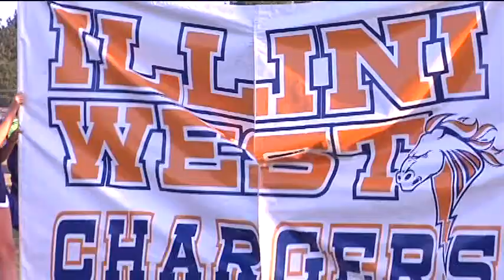illini west season tape